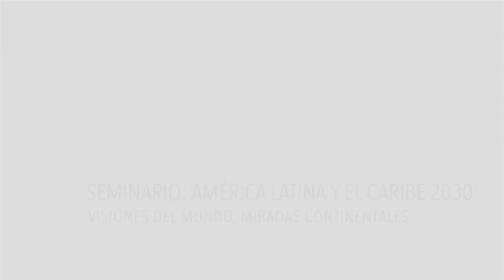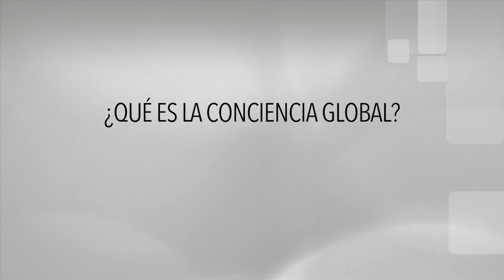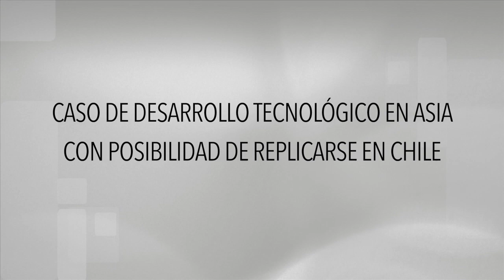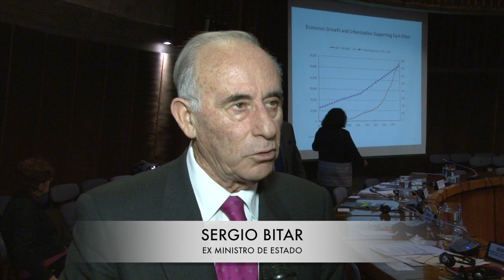Seminario: América Latina y el Caribe en 2030: Prospectiva y Políticas Públicas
La prospectiva es una metodología que busca crear escenarios a futuro que puedan ser parte importante de las funciones de planificación institucional, además de aportar una visión de largo plazo. El seminario “América Latina y el Caribe 2030: visiones del mundo, miradas continentales" fue organizado en conjunto entre la Cepal y el Gobierno de Corea. Más información de este seminario en la siguiente nota

Entrevistados:

- 00:15: Moonjung Choi, directora de la Oficina de Prospectiva, Corea.
- 03.03: William Halal, profesor en tecnología Universidad George Washington.
- 05:19: Sergio Bitar, ex ministro de Estado